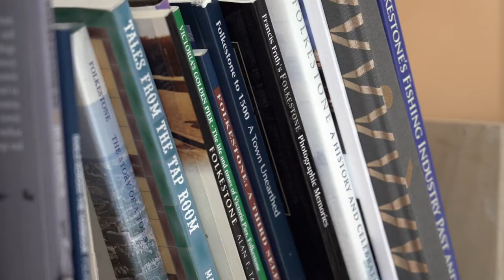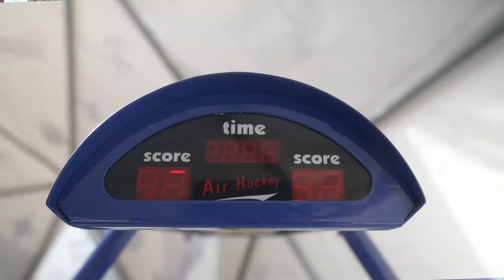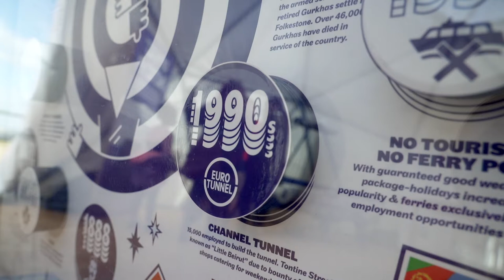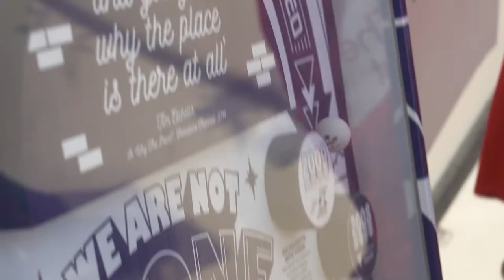Folkestone Triennial 2021: genuinefake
Taking its inspiration from the Rotunda amusement arcades that drew crowds to the beach until the 1990s, FORTUNE HERE (for Urban Room Folkestone) is a pavilion and visitor experience located near the site of the now demolished domed buildings from which the Rotunda got its name. The pavilion contains themed games - and a course for crazy golf - addressing significant contemporary topics that affect both local residents and Europe’s wider population.

All urban landscapes are in constant flux, the buildings tend to change more slowly, the ‘public’ spaces between them rather faster. How do citizens interact with these spaces and the changes? Who is changing and shaping the spaces? Why? How? These questions, fundamentally, aim to reflect on how the development of the urban environment can keep up with concurrent and entangled societal change and evolving global norms.

Folkestone Triennial is the flagship project of Creative Folkestone and the largest exhibition of newly commissioned work presented in the UK. Artists are invited to use the town as their gallery, utilising public spaces to create striking new art that reflects issues affecting both the town and the wider world. Four Triennials have taken place attracting more than 440,000 visitors. Artists commissioned include Cornelia Parker, Christian Boltanski, Jeremy Deller, Martin Creed, Mark Wallinger, Cristina Iglesias, Richard Wilson, Andy Goldsworthy and AK Dolven.

Creative Folkestone is a visionary arts charity dedicated to transforming Folkestone through collective creative activity, making the town a better place to live, work, play and visit.